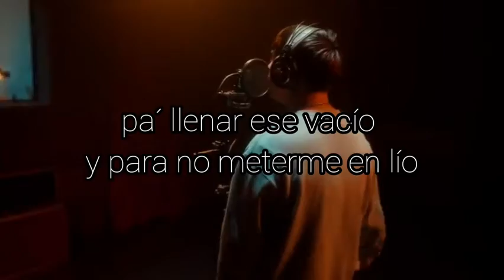Tiago PZK loco estado para Whatsapp